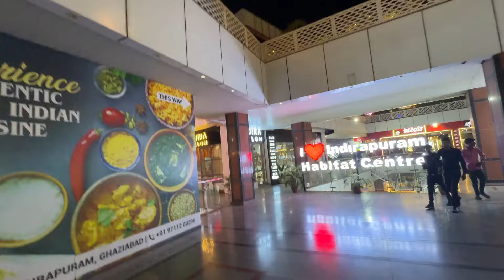We all visited our NEW Indirapuram Studio | Happy Family Time ❤️